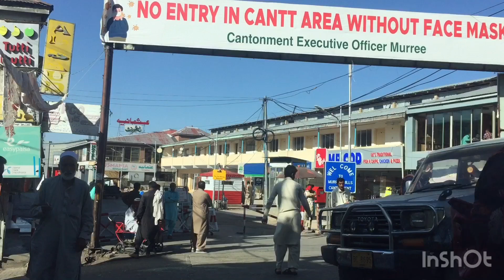Murree Mall Road |muree kashmir point Pakistan |Murree Hills |muree tour vlog